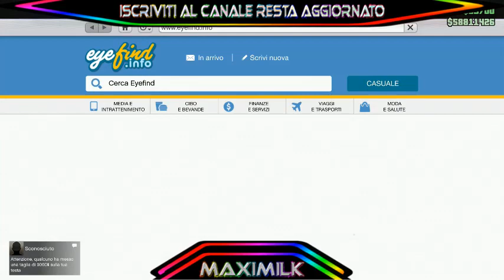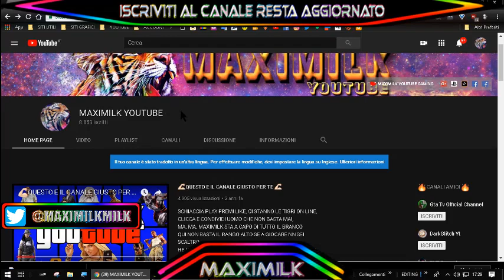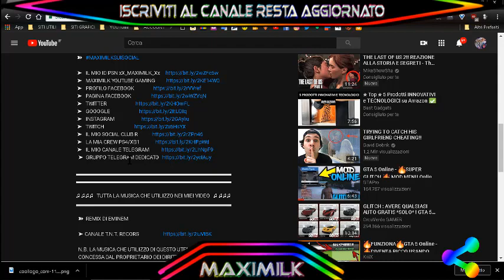GTA ON LINE 1.43 CONTEST ROAD TO 10 K REGALO ACCOUNT CON 800 MILIONI CHIUSO 7 AGOSTO h15:43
▃▃▃▃▃▃▃▃▃▃▃▃▃ஜ۩۞۩ஜ▃▃▃▃▃▃▃▃▃▃▃▃▃▃
▓▓▓▒▒▒░░░   LEGGI LA DESCRIZIONE DEL VIDEO   ░░░▒▒▒▓▓▓